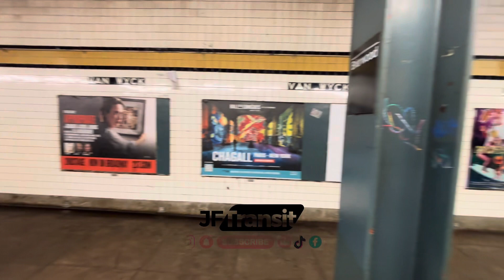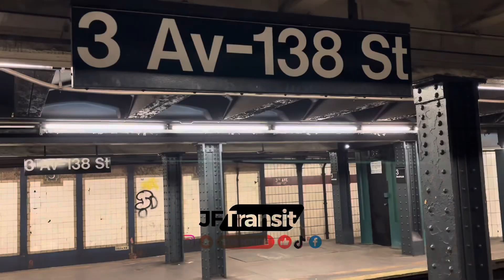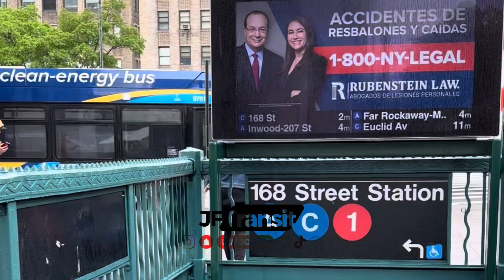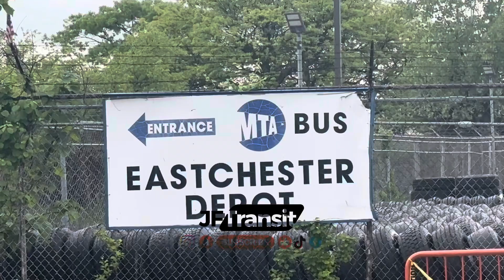Month Of May Highlights- Hempstead, R211A, RTS Buses + More! | NYC Subway